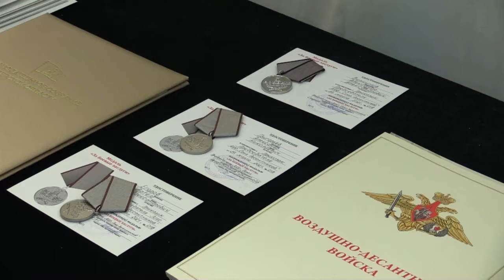Патрульная Служба - 26.03.21